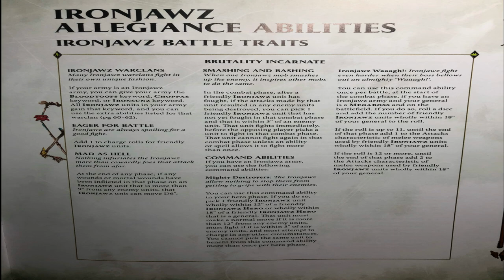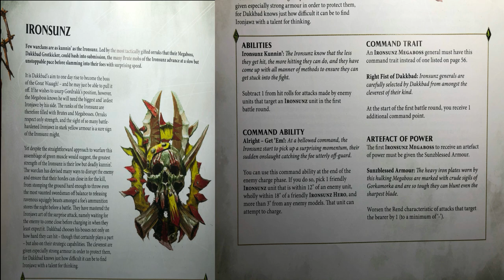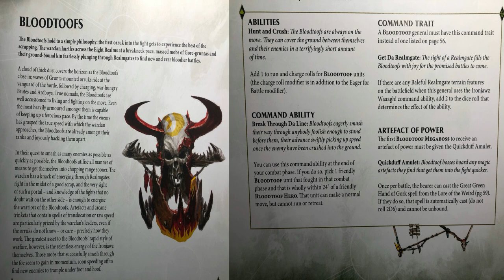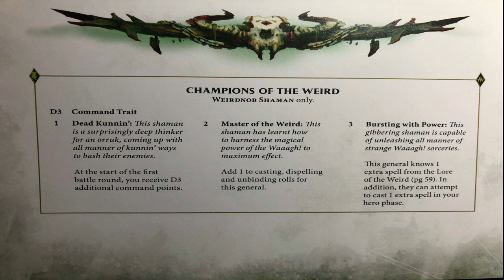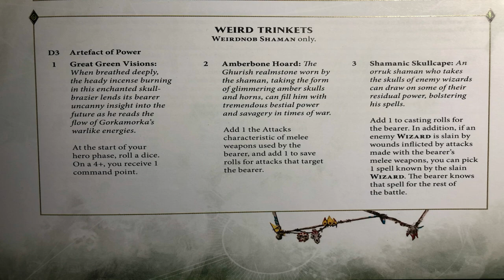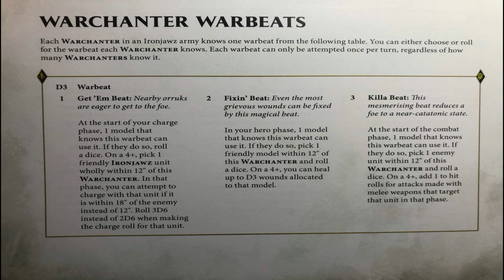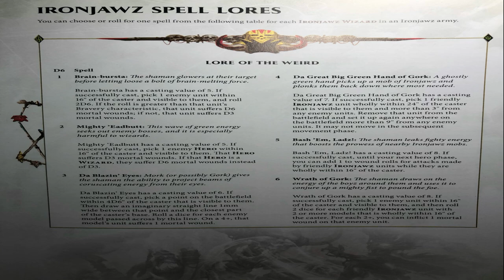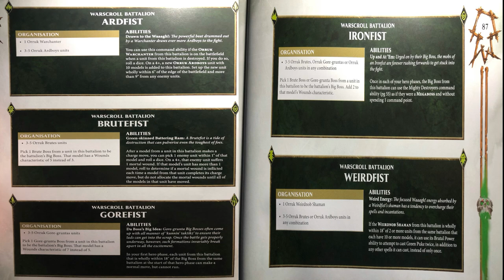AGE OF SIGMAR | ORRUK WARCLANS | WHY PLAY IRONJAWZ?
In this video we look at THE IRONJAWZ  OF THE ORRUK WARCLANS! AND WHY YOU SHOULD PLAY THEM? Looking at their strengths and weaknesses!

A huge thank you to my Patreons! I couldn't do this channel without your support:
Morgasts:
Sandback
Johnathan H
Filq
Bleed Red

Vampires:
Myr
Martin S
Ruas321
David A

Necromancers:
Jacq.l
RadiationRiley
AW77
Dice Sagas
WolfNick
Michal W
Kwad
Cranky Wombat
Chris C

A special thank you to Alex for join me in this video to talk about the Ironjawz!